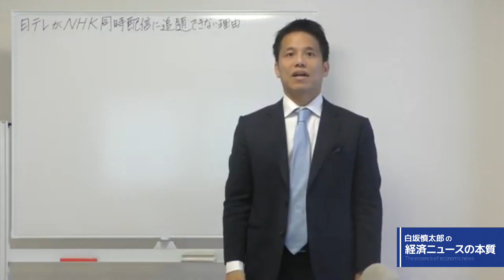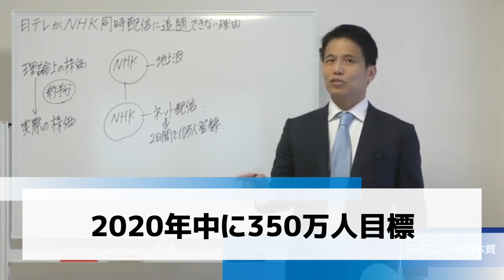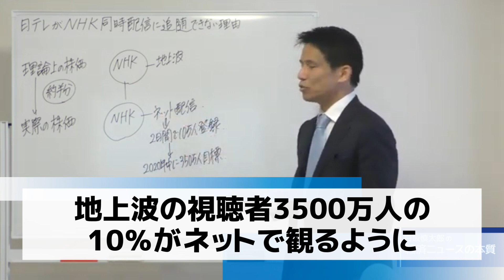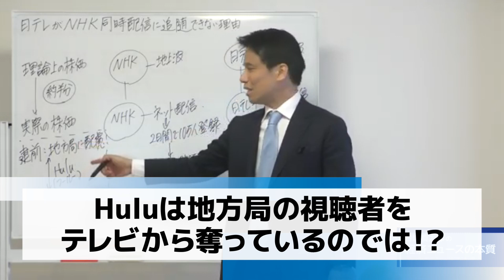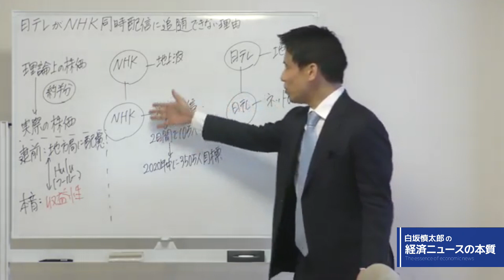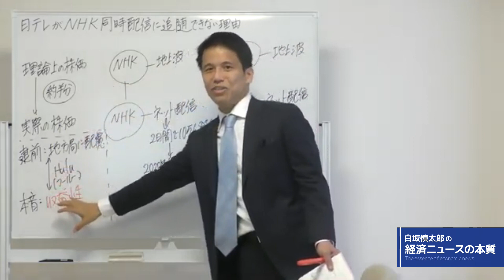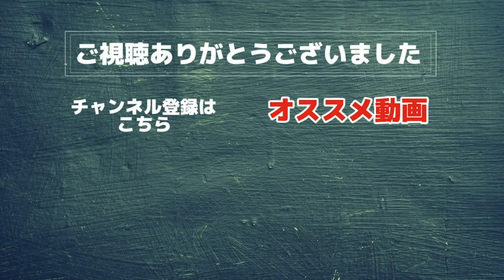【日テレがNHKのネット同時配信に追随できない理由】「地方局への配慮」という発表は建前！？日本テレビの本音を推察。投資家として持っておきたい視点をわかりやすく解説。